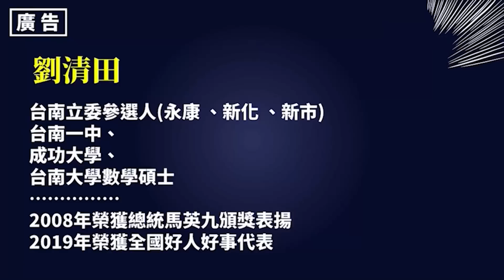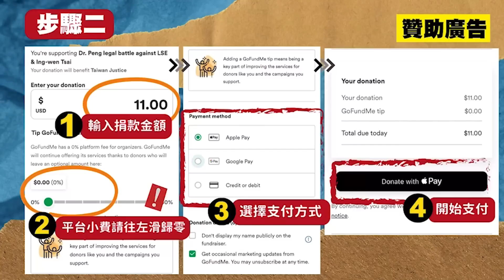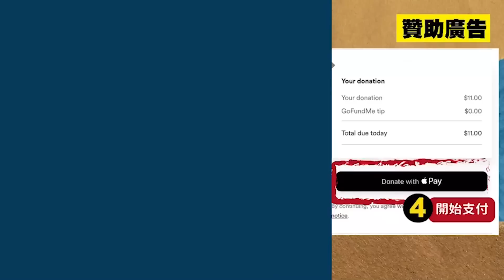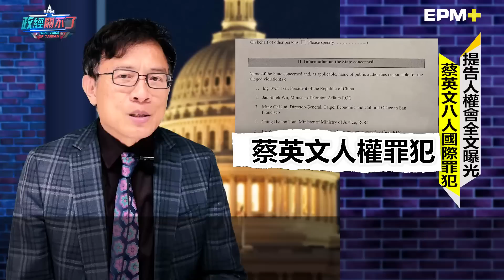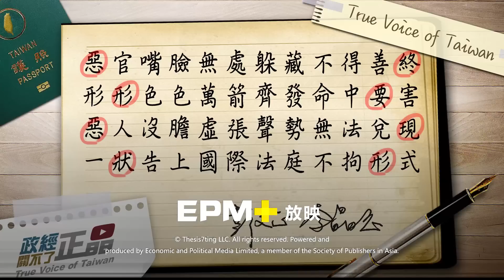【政經關不了】告蔡英文聯合國人權會全文曝光｜陳致中入獄! 新潮流下毒手?20230506完整版@論文門開箱ThesisGate @truevoiceoftaiwan ​